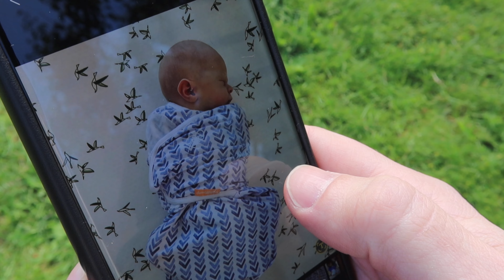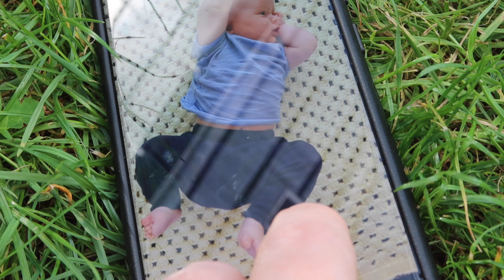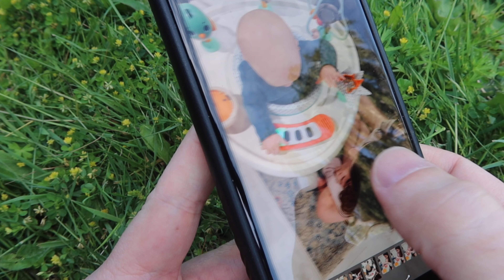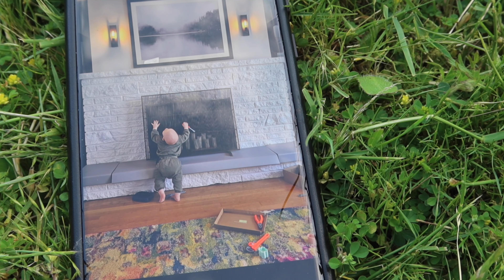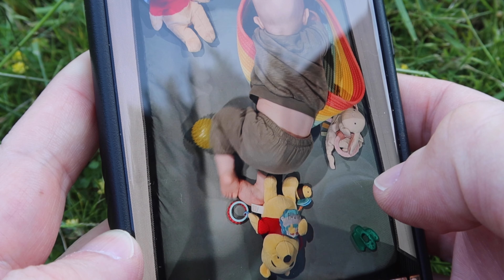Wild One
First birthday and scrolling through moments that led to it